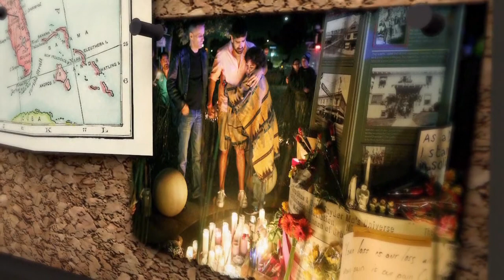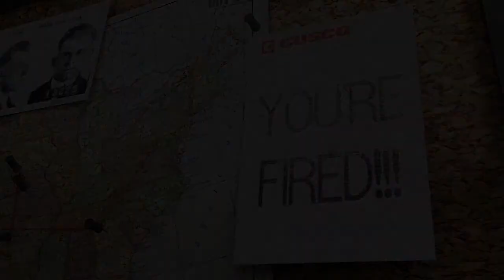مكتب التحقيقات الفدرالي في الولايات المتحدة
مكتب التحقيقات الفدرالي في الولايات المتحدة فيديو بياني